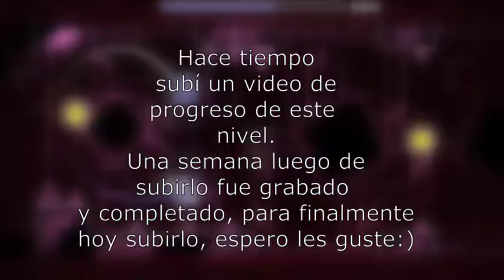(Mejor logro actualmente) "Sidestep" By ChaSe [DEMON] | Geometry Dash 2.11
0:41 Intento del 100%

Este nivel lo conocí en mis inicios del juego tras haber completado ciertos Gauntlets (recordemos que este demon aparece en el Demon Gauntlet), y bueno, siempre se me hizo un gigantesco obstáculo por el gameplay rápido y por timings molestos.

A pesar de que fue el nivel que posiblemente más me haya costado, estoy orgulloso de haberlo completado, el vídeo por cierto fue grabado hace unos 3 meses xd, solo que no lo había editado.
Dicho esto, disfruten.